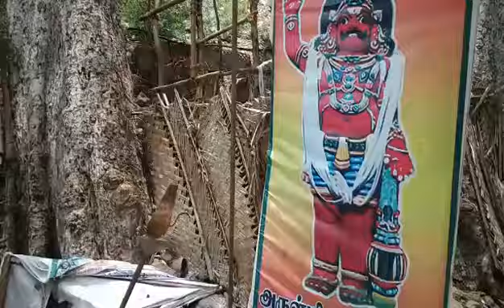Annamar story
Video from Kabil